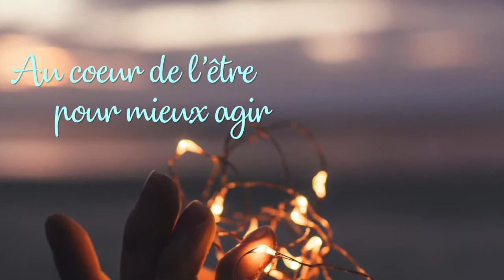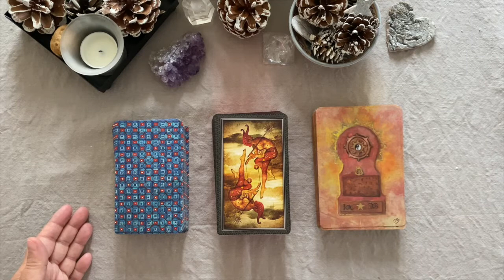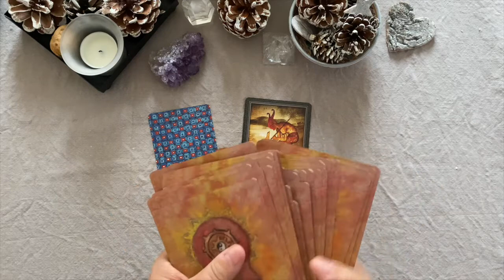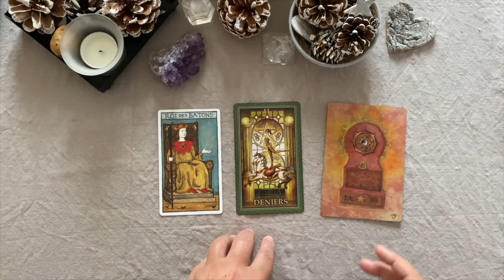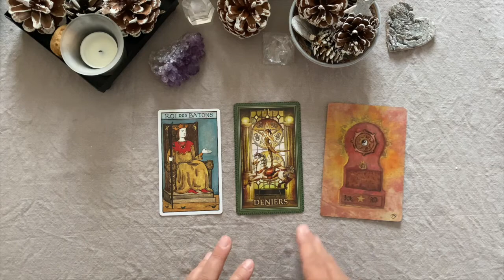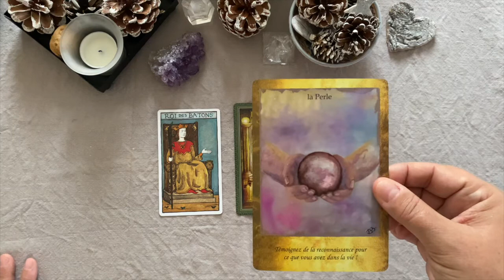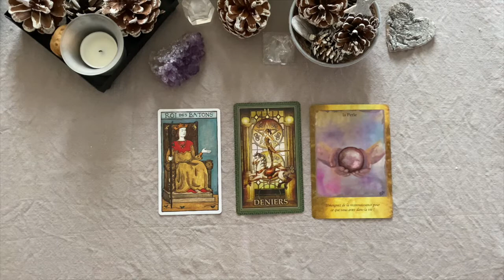BELIER • Transition 2021 / 2022 🧚 Taroscope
Cette lecture concerne le signe du BELIER (solaire et ascendant).

Chaleureusement ♡
Béatrice